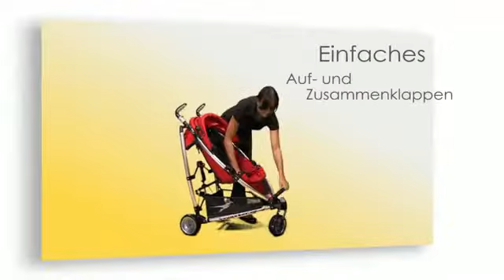TFK Buggster S Stroller - apresentação & Dente de Leite (Portugal)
Carro Bebé TFK Buggster S Stroller
Buggster S da TFK: leve, pequeno, funcional, moderno, elegante, cómodo, urbano e original.
O carro de bebé Buggster S da TFK é um companheiro de viagem ideal que possui as características tipicamente disponíveis apenas em carrinhos de bebé maiores.
Facilmente transformável num «travel system» de última geração desde o recém-nascido, acoplando uma alcofa (opcional) ou uma cadeira auto G0+ (opcional); e com a mais valia de não ter de comprar um carro de bengala quando a criança crescer.
Características:
● Tipo: Buggy de 3 rodas com fecho em bengala.
● Peso: 6,95 Kg, com chassis, assento, cesto e capota !
● Estrutura de alumínio.
● Assento em tecido de poliéster, com acolchoado suplementar AIRGO de respiração activa (malha 3D em que o bebé transpira e o assento não fica ressoado), e lavável a mão a 30º.
● Assento extra-largo com muito espaço para a criança, reclinável em 2 posições mediante fechos de correr de alta qualidade; e utilizável desde os 6 meses até os 15 Kg (+/- 3 anos).
● Assento facilmente extraível com fechos de correr de alta qualidade.
● Assento com plataforma integrada de apoio das pernas para quando o bebé é pequeno.
● Capota de grandes dimensões, retráctil e extraível.
● Travão centralizado de comando simultâneo sobre as 2 rodas traseiras, maior segurança.
● Apoio de braço extraível e regulável em altura.
● Plataforma rígida para o apoio de pés.
● Grande cesto porta-objectos.
● Capa de chuva incluída.
● Grande maneabilidade.
● Roda dianteira giratória ou fixa e extraível.
● Rodas traseiras extraíveis.
● Suspensão em todas as rodas, extremamente confortável para a criança.
● Dimensões aberto: 90 x 53 x 103 cm (comprimento x largura x altura).
● Dimensões fechado: 103 x 35 x 25 cm (comprimento x largura x altura).
● Compatibilidade com alcofa Quickfix da TFK.
● Compatibilidade com cadeiras auto G0+ das marcas BeSafe / Cybex / Maxi-Cosi / Recaro / Römer.

Poderá adquirir este artigo em:
Dente de Leite - Artigos para Bebé, Lda.
Praça Gomes Teixeira, 36
4050-290 Porto (Portugal)